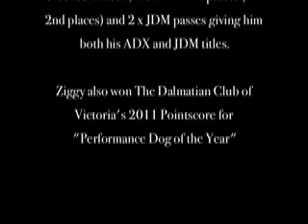Ziggy - Open and Excellent Agility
2011 has been quite a year! I've put together a few agility clips that show our progress over several months. The video culminates in a qualifying run at the last agility trial for the year. It's so great to see Ziggy really confident with the seesaw after so many false starts but we really do need to work on our other contacts!